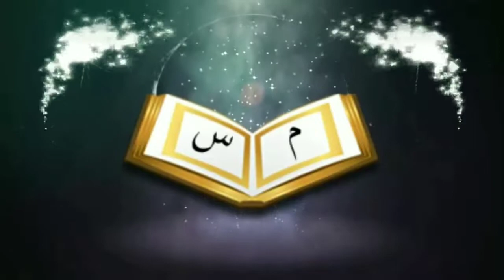প্রবাসী ব্যক্তির কুরবানীর বিধানᴴᴰ┇by শায়খ আনওয়ারুল হক ফাইযী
প্রবাসী ব্যক্তির কুরবানীর বিধানᴴᴰ┇

The provision of sacrifice for the expatriate person

🎙শায়খ আনওয়ারুল হক ফাইযী

🎙Shaikh Anwarul Haque Faize